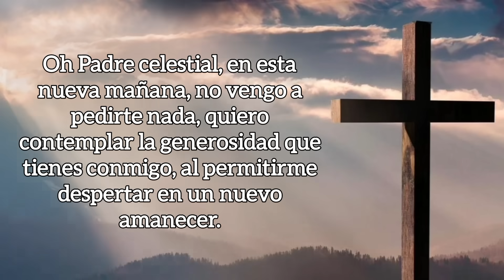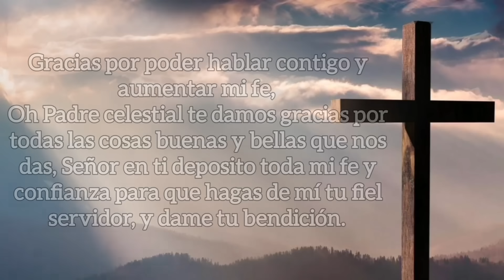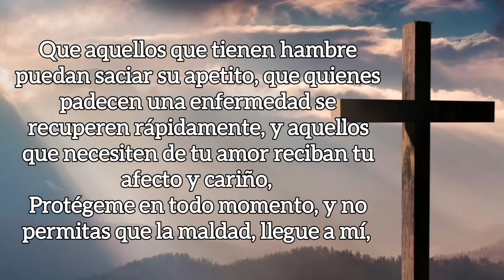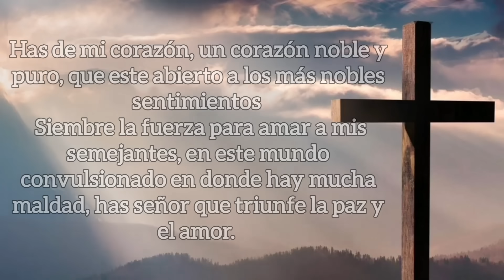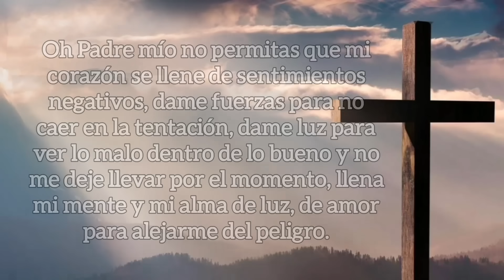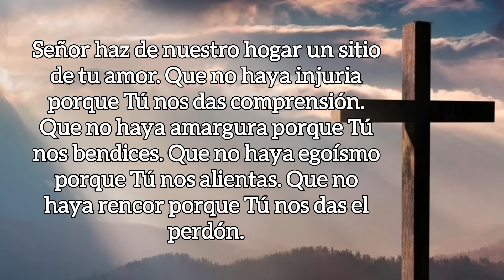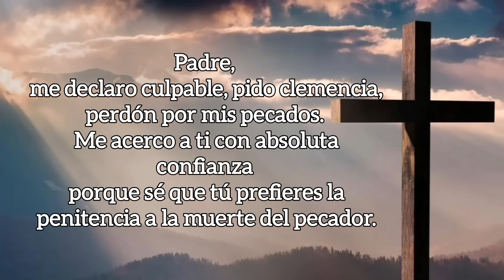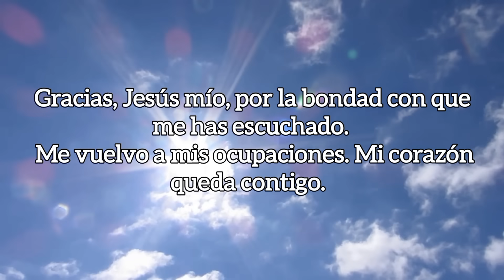ORACIÓN DE LA MAÑANA, MIÉRCOLES 4 DE OCTUBRE 2023.